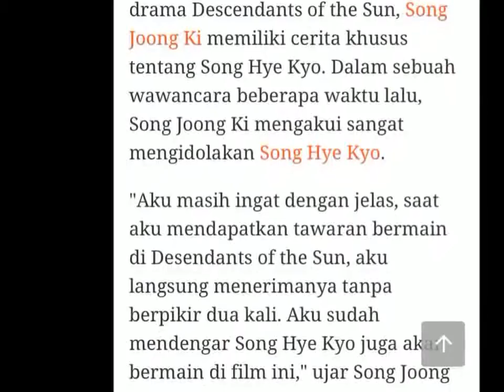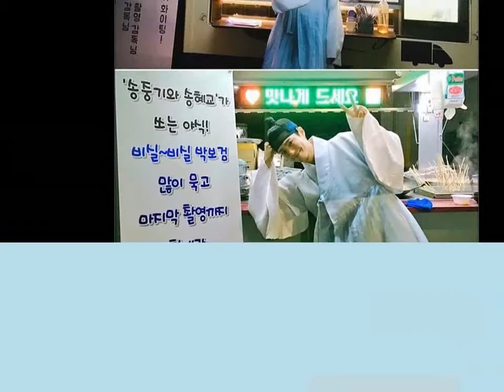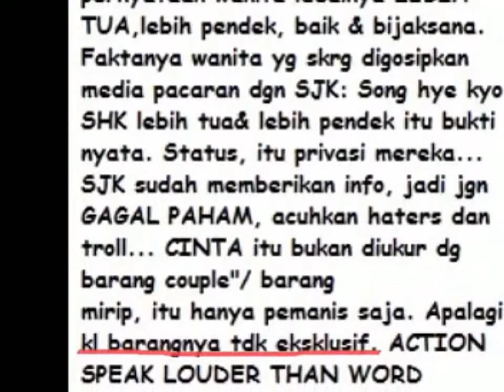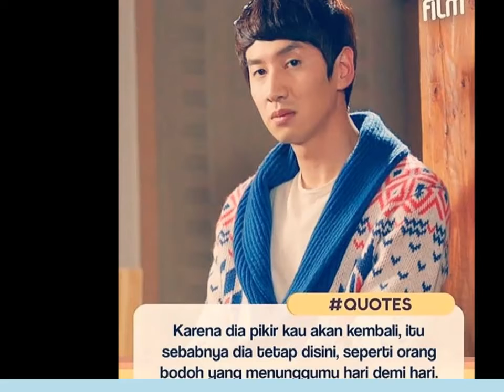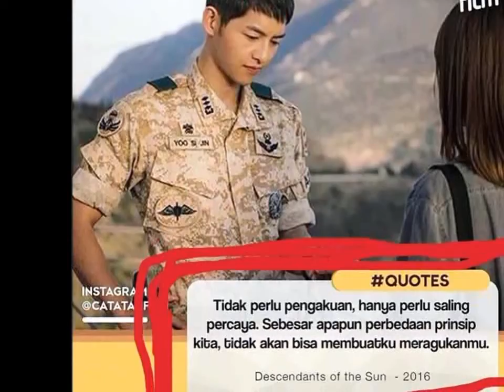Song joong ki and Song hye kyo Wedding 170827 30